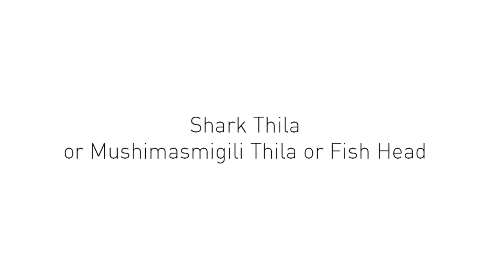Fish Head or Mushimasmigili Thila - Diving the Maldives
Fish Head is a very well known diving spot in the middle of Ari Atoll, Maldives. You can admire plenty of fusiliers, trevally, tunas, and big grey reef sharks. Just hook at the corner where the current comes from and stay there a while to watch what looks more like an action movie than a dive.